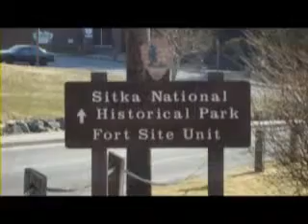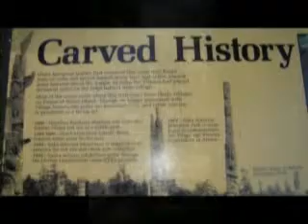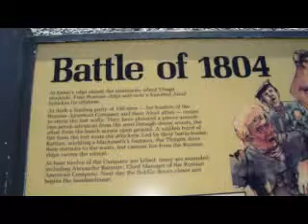Sitka 2 photos.MPG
photo's day 2 in Sitka